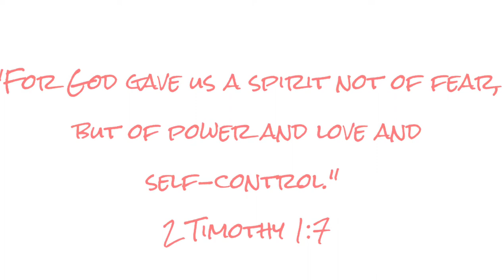5 EASY EGG RECIPES| EGG RECIPES PHILIPPINES Simay Ann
Here are super easy 5 egg recipe ideas thatcan get you going through out the day.

Copy rights
ALL music owned by Music Youtube Library

egg recipes,easy recipes,how to cook,do it yourself,useful things,life hacks,5 minute craft,egg recipe,how to cook eggs,quick recipes,breakfast recipes,healthy recipes,cooking tips,kitchen tips,easy food to make at home,easy cooking,delicious breakfast,fried eggs